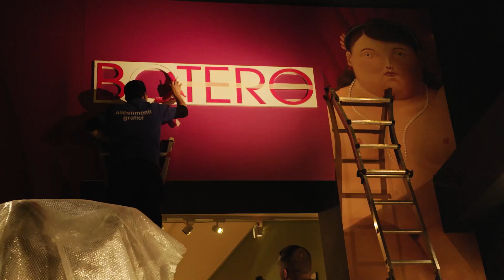BOTERO - Trailer 60 secondi